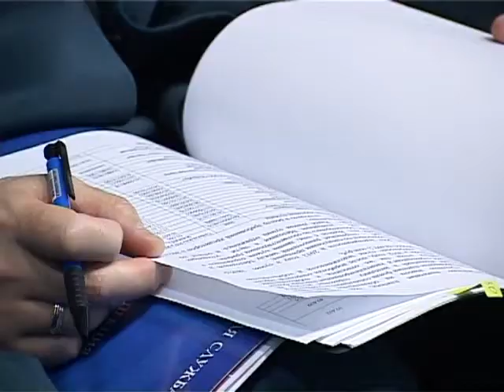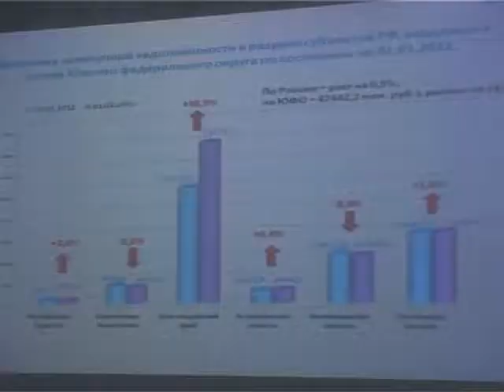Конференция налоговой службы РФ